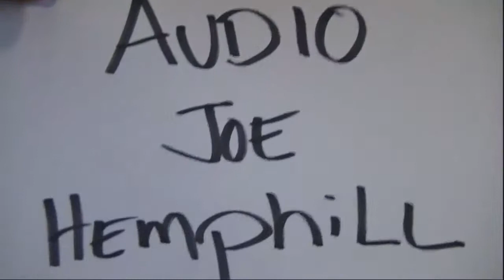Kevin Gordon on the Orange Couch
On February 27, 2014, Kevin Gordon visited the Orange Couch, hosted by Webb Wilder.